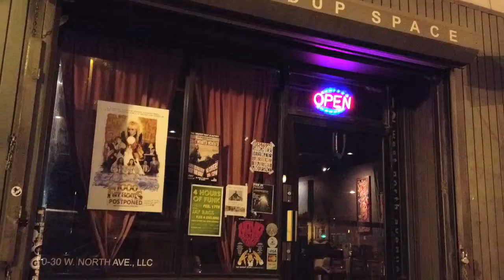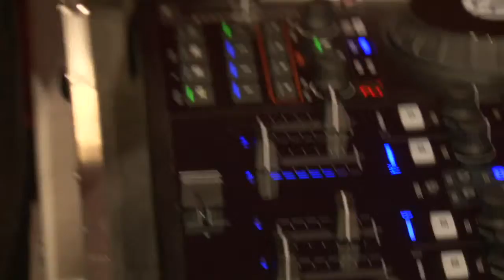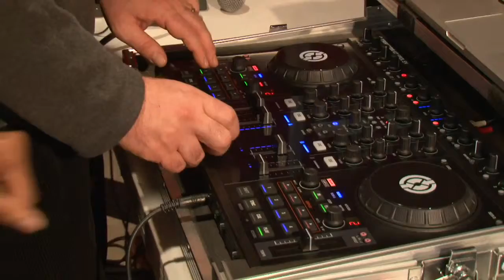Amplify Baltimore 2012 ep4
Baltimore Boom Bap Society